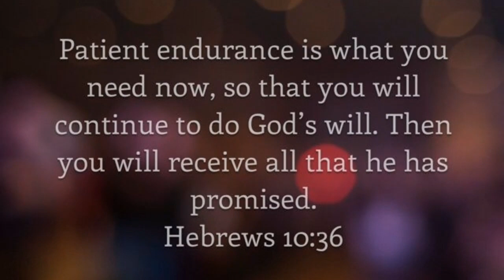Vision of Things Seen & Things To Come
What can we expect in the days ahead? What is the message we should be speaking and also be hearing?

(Thank You for being a part of our family, we welcome you!)

You can check out our Facebook page and follow up with updates on all three social media accounts.

Facebook at @oceanwaveministry

Twitter at @oceanwavemin

Instagram at @seeworldtruth & @oceanwaveministries

You may also give generously through PayPal at which will go directly to missions and supporting many efforts in spreading the gospel of Yeshua/ Jesus as well as helping the disadvantaged and supporting and encouraging women's Pro-Life.